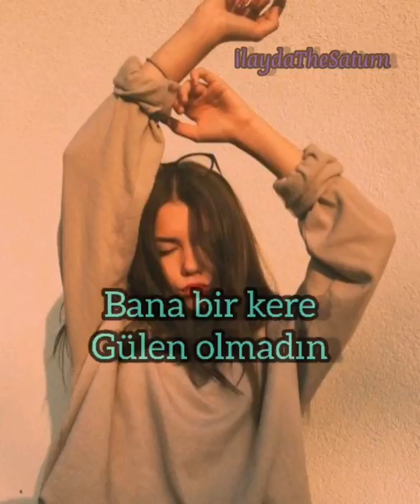Yüzyüzeyken konuşuruz - Kazılı Kuyum